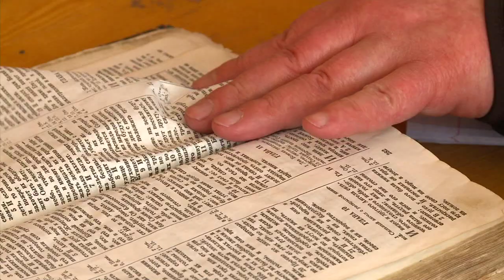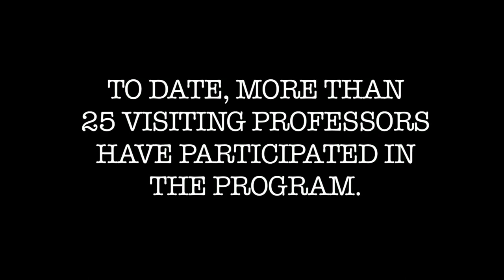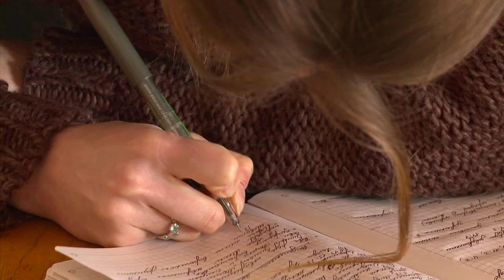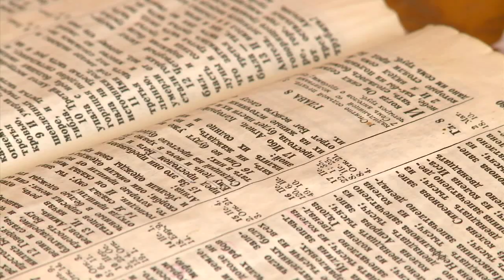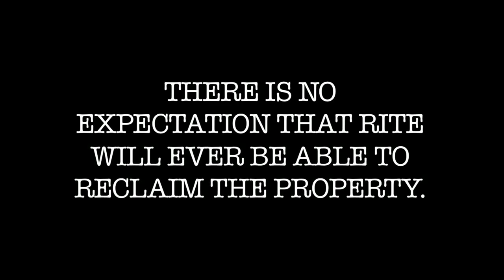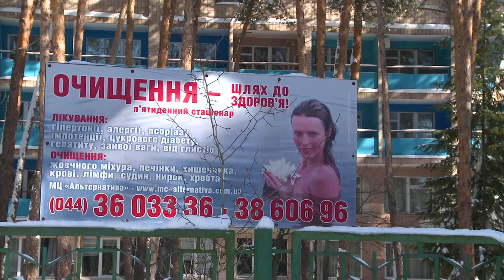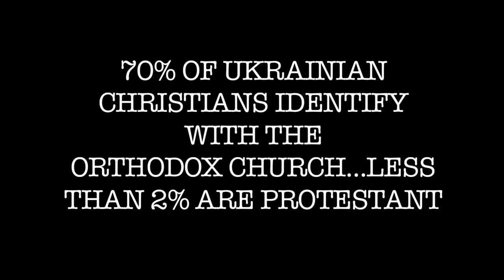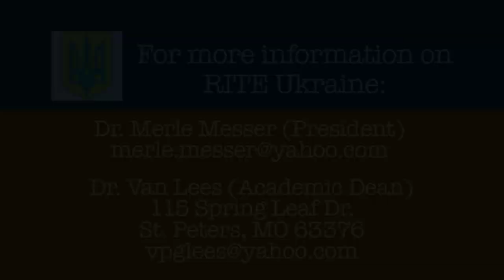RITE MASTER ukraine MPEG 4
A video presentation of the RITE Seminary in operation in Kiev, Ukraine.